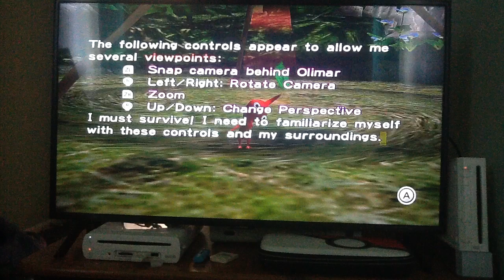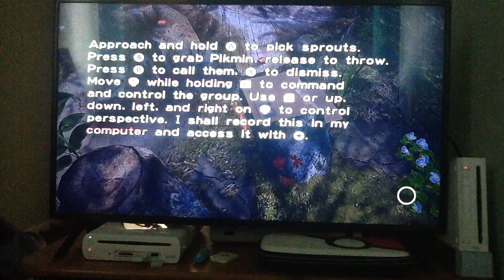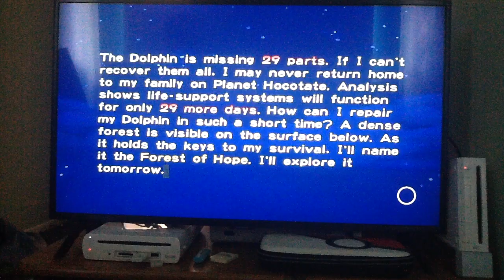Pikmin: Episode 1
This LP i planned to do originally 3 years ago and now finally it begins and immediately someone has run into a heap of trouble.